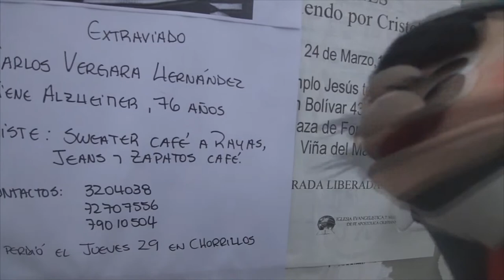PINTOCABEZAS, EN VIVO BAR LUMIERE [Sábado 31 de marzo / 2012]